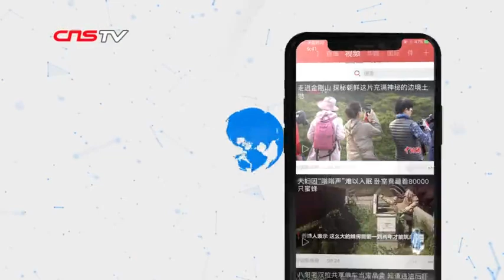全球千余对双胞胎齐聚云南墨江共度“国际双胞胎节”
11月28日，1000余对来自国内外的双胞胎齐聚云南省普洱市墨江县，他们乘坐花车巡游，共同庆祝国际双胞胎节。位于北回归线上的云南省墨江哈尼族自治县生活着1000多对双胞胎，这座神秘的“双胞胎城”由此诞生了独特的“中国墨江北回归线国际双胞胎节”暨哈尼太阳节。